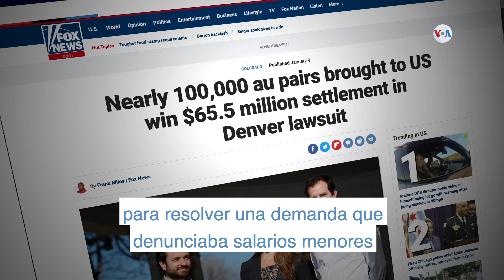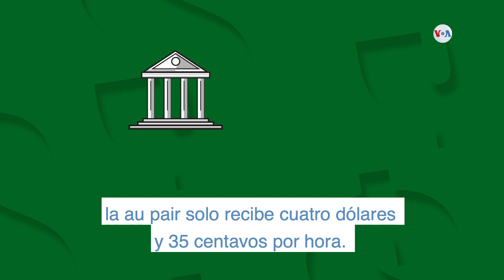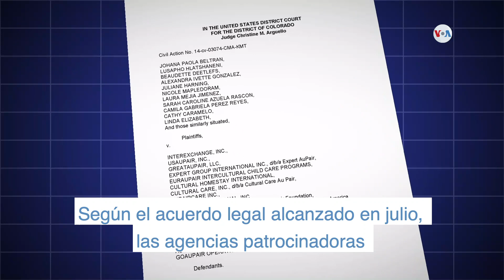Los riesgos de ser un au pair Parte 2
Cada año, unos 20.000 jóvenes extranjeros, en su mayoría mujeres, vienen a Estados Unidos con visas especiales para trabajar cuidando niños en residencias privadas. A cambio les dan un lugar donde vivir, alimentación y la posibilidad de aprender el idioma de la familia anfitriona; y, además, les pagan.